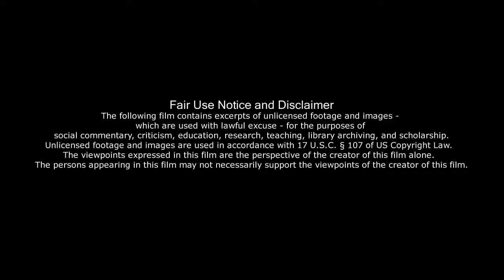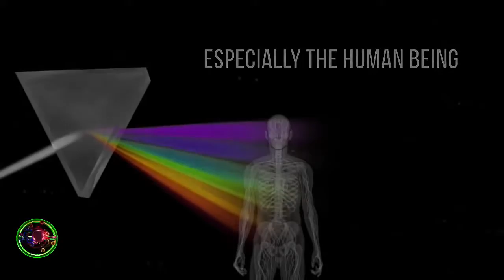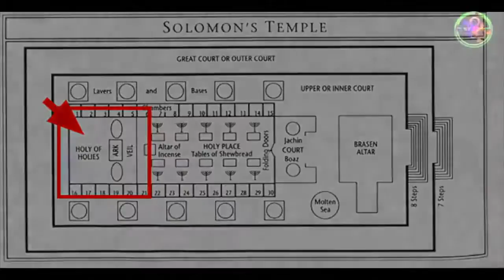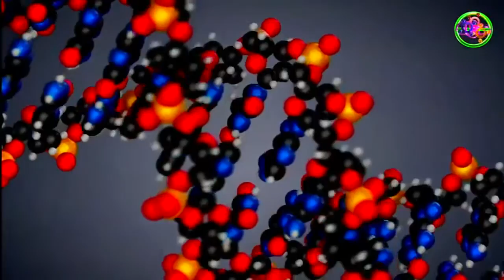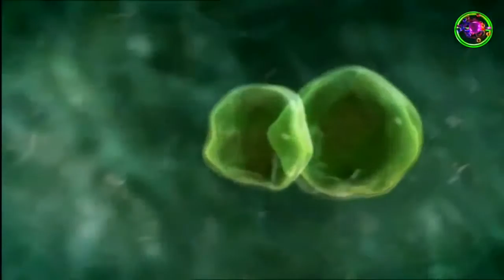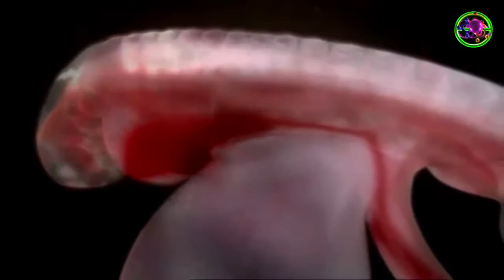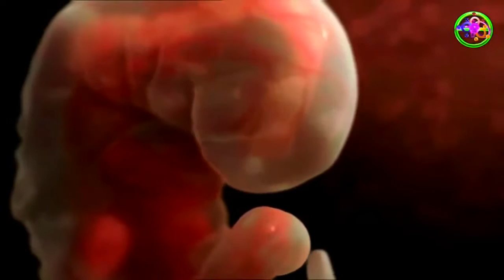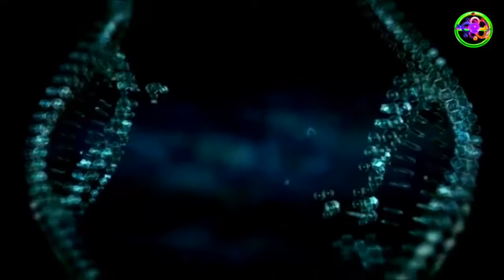Astral Quest With Sevan Bomar The Whole Truth 1 2 06 29 2014